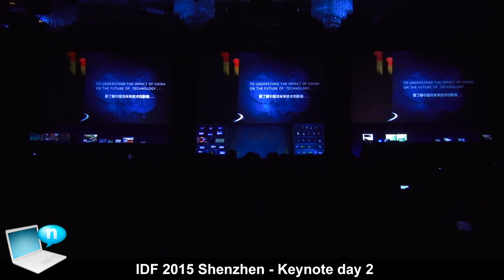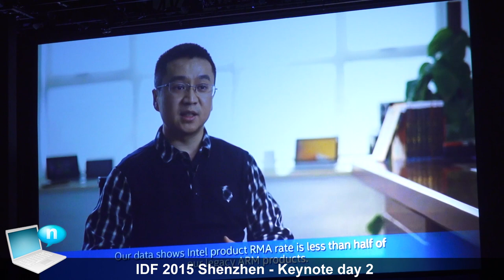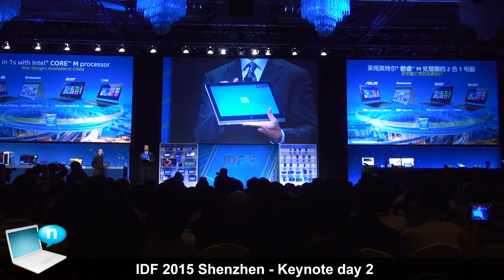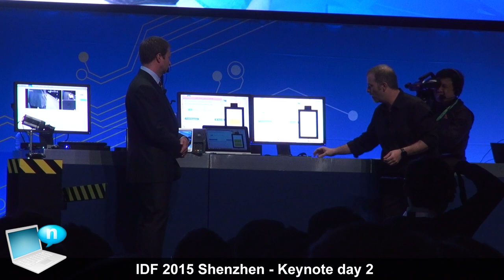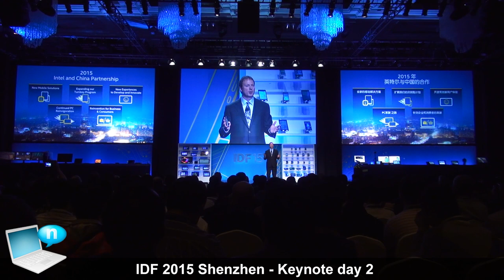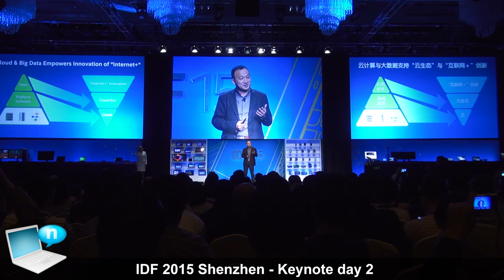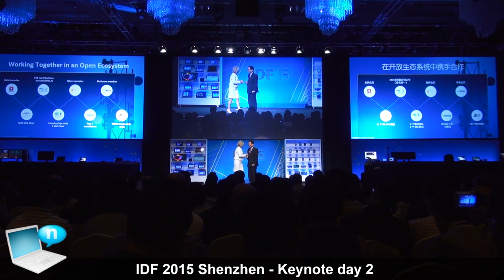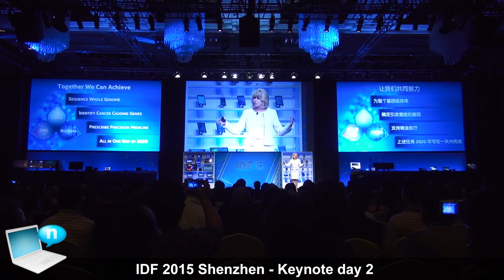Intel IDF15 Shenzhen - Day 2 keynote Skaugen Bryant